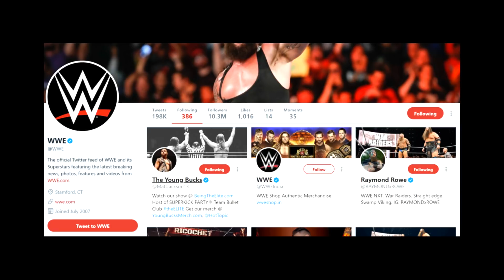REAL REASON Why Extreme Rules Multi-Man Match Was CANCELLED, WWE FOLLOWS The Young Bucks On Twitter?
CLAIM YOUR FREE HARRY'S GIFT SET!

Audible! Sign up for a FREE 30 DAY TRIAL with 1 FREE AUDIO BOOK (OVER 180000 TO CHOOSE FROM) using my